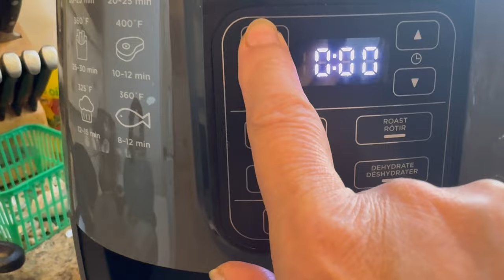This is how we cooked hard-tail mackerel fish!!!